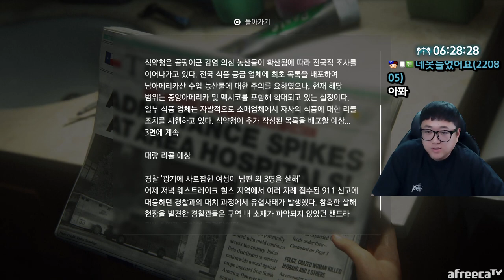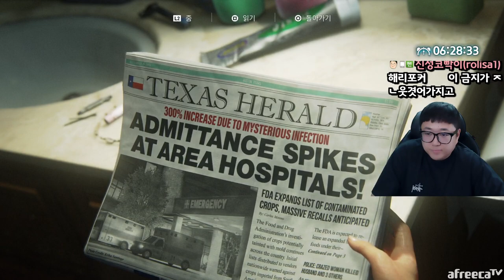몰입도 말안됩니다이거.. PS5 라스트오브어스part.1 (23.02.15-7)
[음원출처]